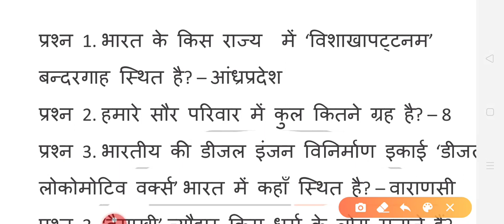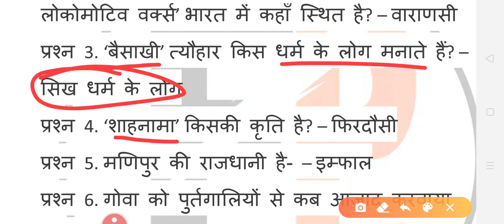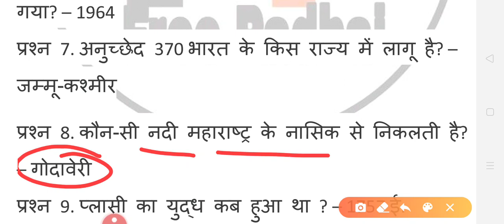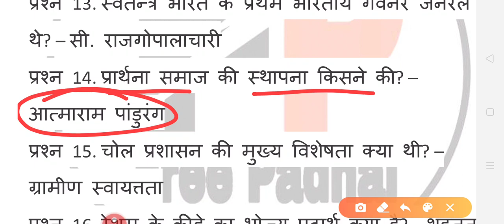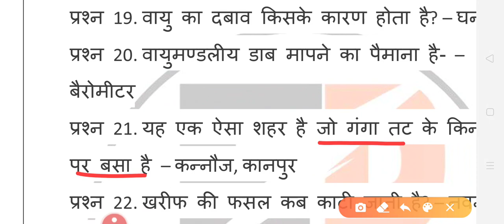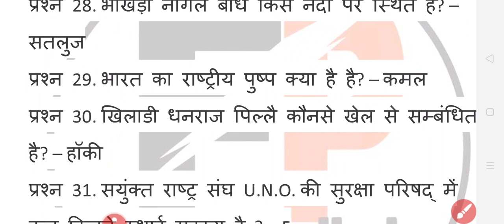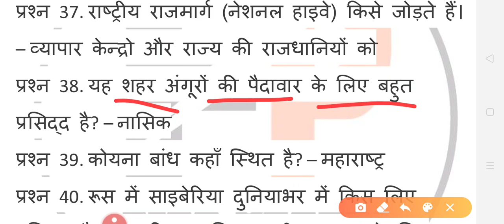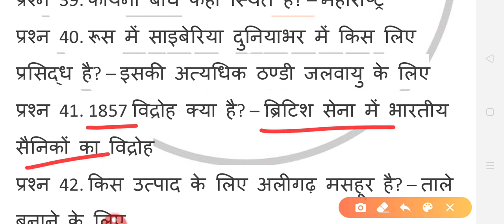1000 QNS GK GS SERIES|PART-1| IMPORTANT FOR RAILWAY SSC